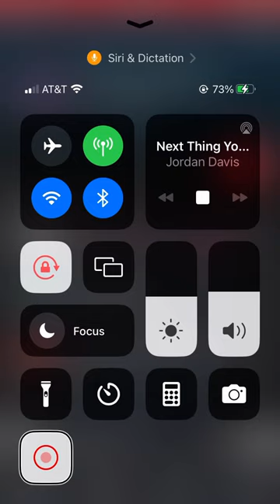KATC FM, cat country 95.1 station ID 8 AM. ￼